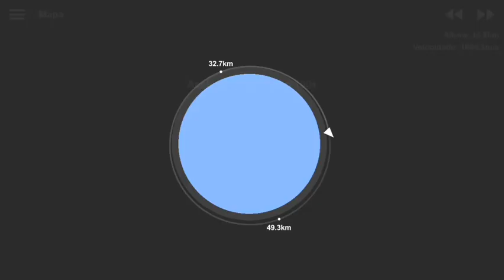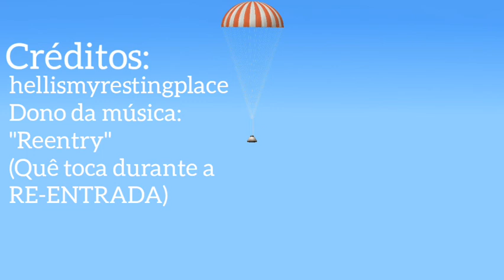"Falhando com sucesso" APOLLO 6 mission- SFS NO DLC| TLOTAP-EP2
O objetivo principal da Apollo 6 era demonstrar a capacidade do terceiro estágio do Saturno V, o S-IVB, de impulsionar a Espaçonave Apollo para distâncias lunares, como seria necessário durante as missões tripuladas.

Oscilações pogo danificaram alguns dos motores Rocketdyne J-2 do segundo e terceiro estágios durante o lançamento, rompendo linhas internas de combustível e fazendo dois dos motores do segundo estágio desligarem mais cedo. O sistema de orientação do Saturno V tentou compensar isso, porém o resultado foi uma órbita de espera mais elíptica do que o planejado. O terceiro estágio não reiniciou para a injeção translunar, com os controladores de voo assim escolhendo realizar uma repetição do voo da Apollo 4. Apesar dos problemas, a NASA ficou confiante o bastante com o Saturno V para libera-lo para missões tripuladas.

FOGUETE NO DLC, FEITO POR MIM

créditos:
@lunarmodule5 por catalogar e editar os áudios

NASA (responsável pela missão) os áudios são da NASA

@hellismyrestingplace pela música "Reentry" quê toca durante a RE-ENTRADA

«NOTA: devido as limitações do SFS, esse vídeo não reproduz perfeitamente certos aspectos da missão, como: mecânica orbital, oscilações pogo, etc»

00:00 INTRO
00:05 T-60
00:55 LIFFTOF!
02:09 STAGING
03:03 LES ejection
03:46 ENGINES 3 and 4 fail
04:15 S-IVb sep
05:02 J-2 re-ignition
05:13 PLAN B
05:37 RE-ENTRADA
07:31 CRÉDITOS
08:14 OUTRO